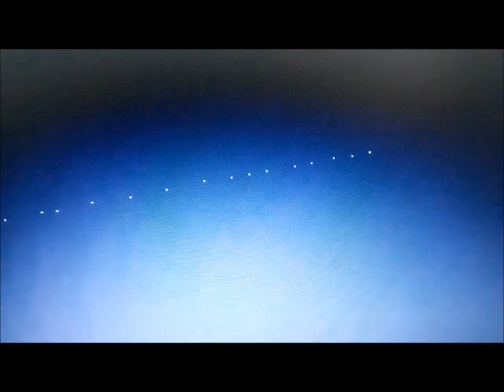Tüm Türkiye'de Gökyüzünde Görülen Işıklı Cisimler Panik Yarattı - Elon Musk Starlink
Işıklı Cisimler Panik Yarattı 25 nisan 2020 Starlink Elon Musk
Güney Afrika asıllı Amerikalı mucit ve Tesla Motors uzay taşımacılığı şirketi SpaceX’in CEO'su Elon Musk  Starlink projesini “ucuz ve yüksek hızda internet” kapsamında hayata geçirdi.
Hatta geçtiğimiz hafta İngilterede aynı ülkemizde olduğu gibi
dizili şekilde hareket eden bir uydu takımyıldızı olan proje İngilizler tarafından görüldü ve büyük paniğe neden oldu. İngilizler gökyüzünde gördükleri takım yıldızını UFO olarak yorumladı ve dünyanın uzaylılar tarafından istila edildiğini düşündüler.